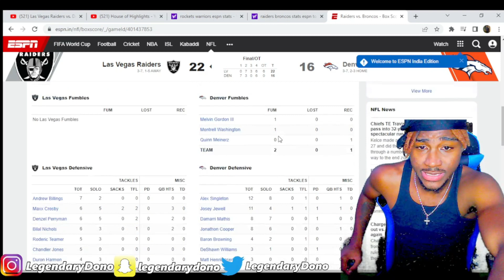Las Vegas Raiders vs Denver Broncos 2022 NFL Full Game Highlights Reaction!